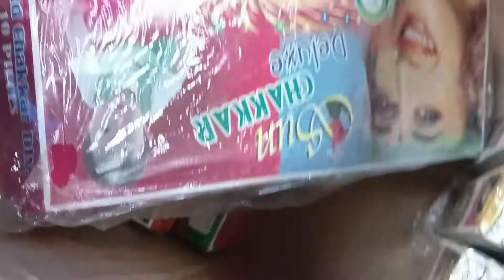ITNA SARA BAM || YAH SAB MERA HAI || bhai gussa ho gaya 😡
☑️[BNC VLOGS]

☑️ LOCATION : Biswanath Chariali (ASSAM)

☑️ VIDEO EDIT  :  REALME 8i